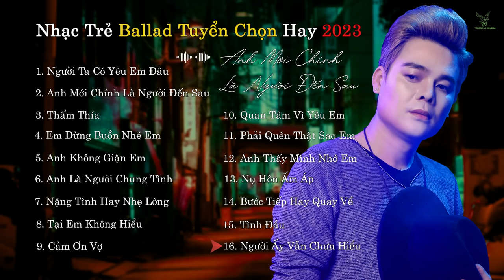ANH MỚI CHÍNH LÀ NGƯỜI ĐẾN SAU | NHẠC TRẺ MỚI TUYỂN CHỌN HAY NHẤT 2023 | CÓ LẼ ĐÔI TA PHẢI XA NHAU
ANH MỚI CHÍNH LÀ NGƯỜI ĐẾN SAU | NHẠC TRẺ MỚI TUYỂN CHỌN HAY NHẤT 2023 | NHỮNG BẢN BALLAD TUYỂN CHỌN 2023

PLAY PLIST:

1. Người Ta Có Yêu Em Đâu
2. Anh Mới Chính Là Người Đến Sau
3. Thấm Thía
4.  Tình Em Đừng Buồn Nhé
5. Anh Không Giận Em
6. Anh Là Người Chung Tình
7. Nặng Tình Hay Nhẹ Lòng
8. Tại Em Không Hiểu
9. Cảm Ơn Vợ
10. Quan Tâm Vì Yêu Em
11. Phải Quên Thật Sao Em
12. Anh Thấy Mình Nhớ Em
13. Nụ Hôn ấm Áp
14. Bước Tiếp Hay Quay Về
15. Tình đầu
16. Người Ấy Vẫn Chưa Hiểu